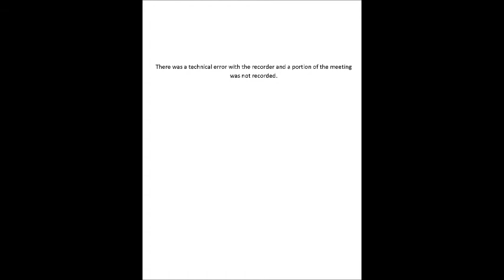SSHIX Board Meeting March 13,2014